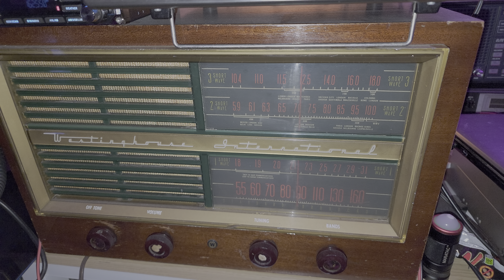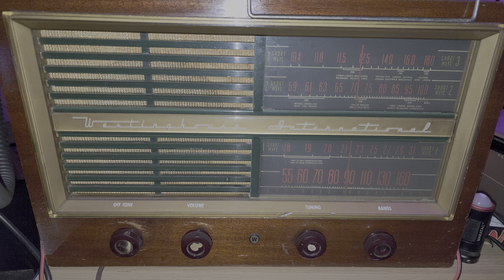Vintage Westinghouse International Tune receiver from 1949 on BBC World Service Via Madagascar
12095 kHz Shortwave , more than 13,000 KM from Montreal on this 75 Yo radio!